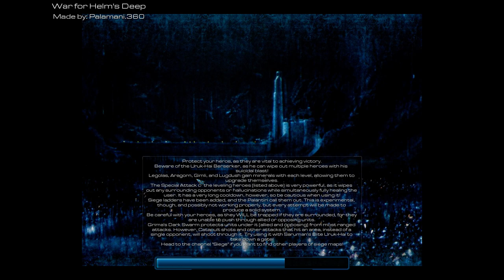Let's Smelt - SC2 Arcade - War for Helm's Deep